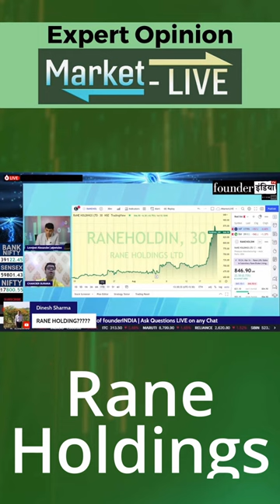Rane Holdings Ltd. के शेयर में क्या करें? Expert Opinion by Chander Surana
Analysis of: Rane Holdings Ltd.

Shows on StockMarket, equity, trading, investment, commodity, personalfinance, tax, raneholdings cryptocurrency, blockchain, reviews, marketanalysis, startups, policyreviews, nifty sensex, and much more.